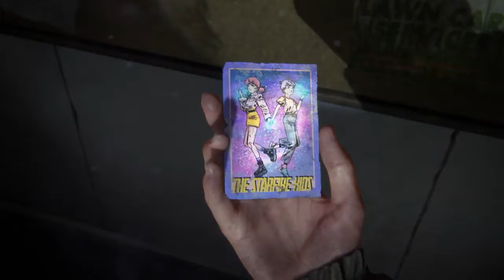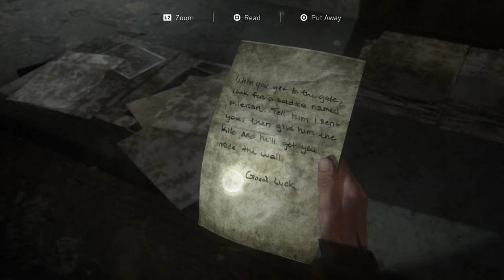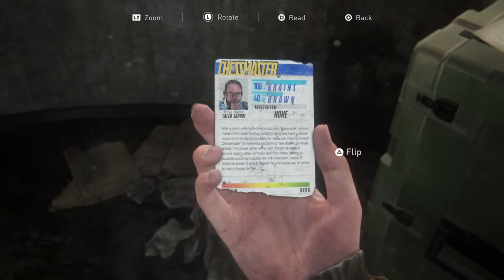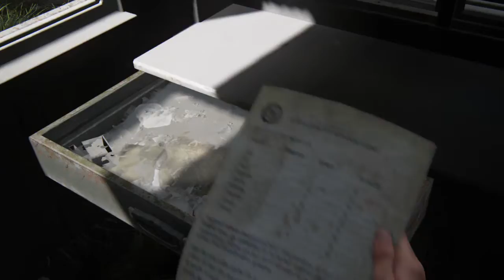The Last of Us 2 Part 5